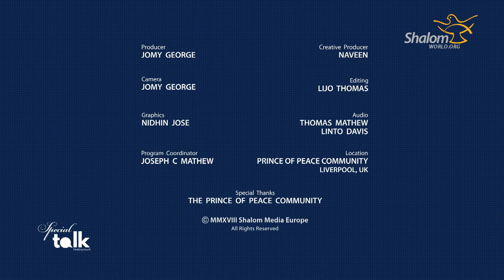Healing Touch : Episode 06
Shalom World brings to you a special talk series featuring internationally acclaimed speaker John Hesketh. Listen him expound on various topics including faith, Catholic theology and spirituality on HEALING TOUCH. Every Tuesday starting today at 8:30PM ET/BST/AEST!